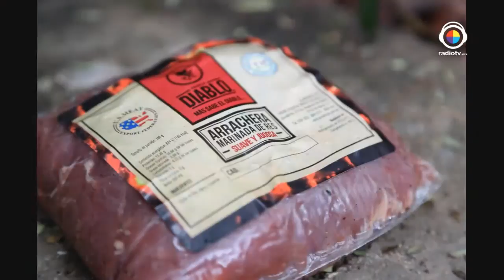El mancave 01|06|2015